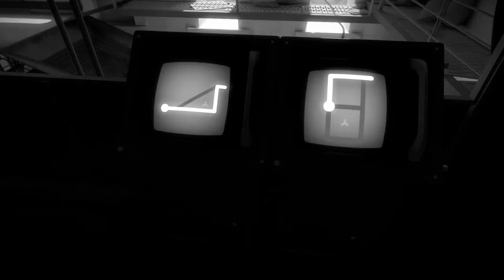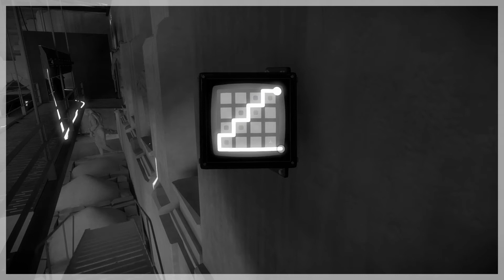Try to beat the game - The Witness #4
The Witness is a first person puzzle and adventure oriented game developed by Thelca Inc, headed by Jonathan Blow, the creator of acclaimed puzzle game Braid. The player takes control of an unnamed character who's found himself on an unfamiliar island with various structures with natural formations.

It will help and encourage the cration of new content!

2:50 - Solution for the 1st Puzzle
6:55 - Solution for the 2nd Puzzle
7:23 - Solution for the 3rd Puzzle
8:50 - Solution for the 4th Puzzle
8:50 - Solution for the 5th Puzzle
9:07 - Solution for the 6th Puzzle
10:10 - Boat trip